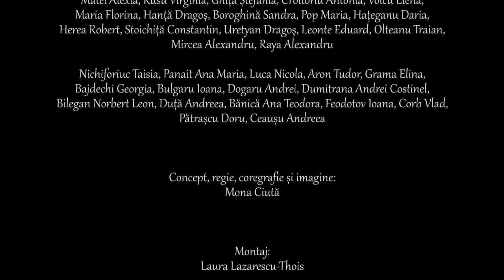Puzzle of Sweet Dreams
„Când bobocii (anul I) aleg sa cânte și să danseze pe holurile UNATC" sau „Puzzle of Sweet Dreams” - Inițiere în teatru muzical.

Concept, regie, coregrafie, imagine: Mona Ciută
Montaj: Laura Lazarescu-Thois

De ziua UNATC am primit acest material surpriză!
Să tot ai așa studenți!!!